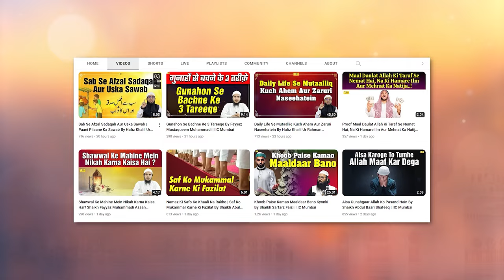Qabron Ki Ziyarat Ka Asl Maqsad By Shaikh Hafiz Mubasshir Momin Madani | IIC Mumbai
Bank Account Details:
ILM FOUNDATION
ICICI Bank
Savings account
IFSC CODE-ICIC0001028